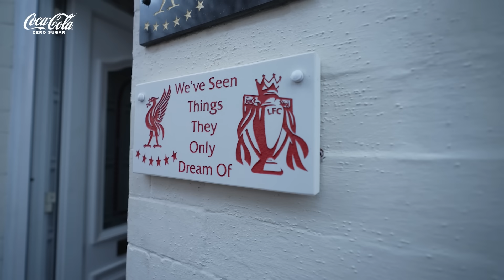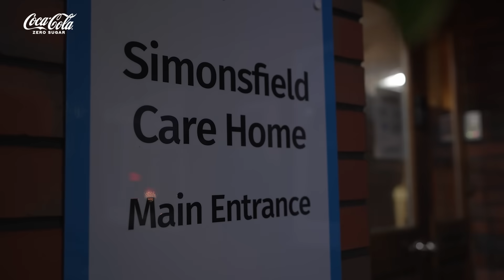Carpool Karaoke, Drive-Thrus & Surprising Reds with Cody Gakpo, Darwin Nunez, & Curtis Jones 🎄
🎄 Join the holiday festivities as Cody Gakpo, Darwin Nunez, and Curtis Jones team up with none other than Father Christmas himself for a heartwarming carpool adventure through the streets of Liverpool! 🎅🚗